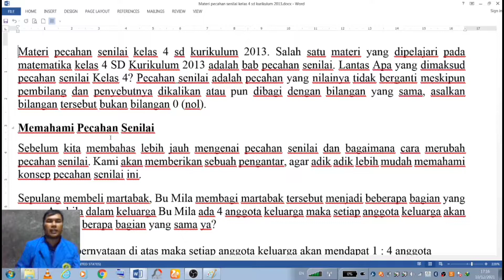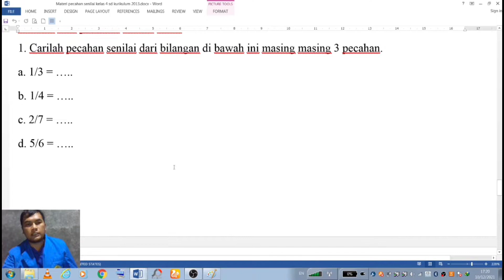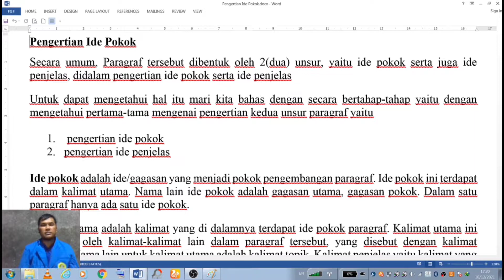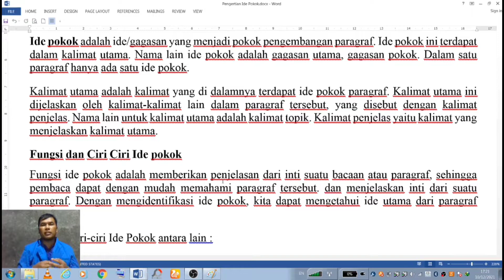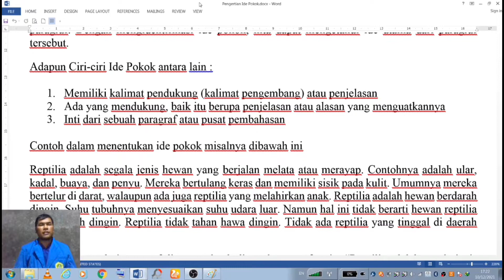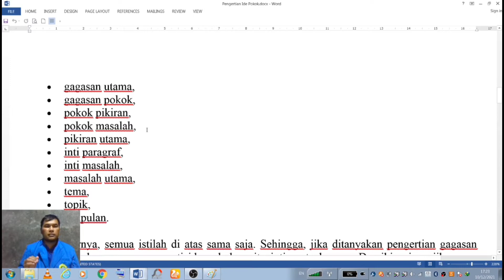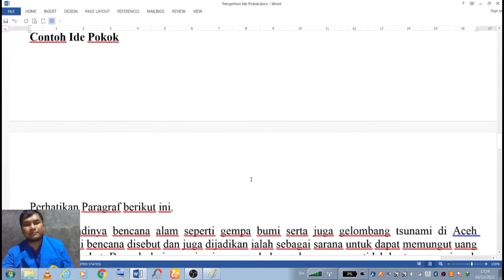SIMULASI PKR_PGSD_UNDARIS AS'ADUN AKROM NIM_19320049